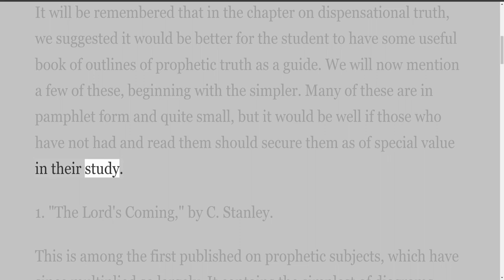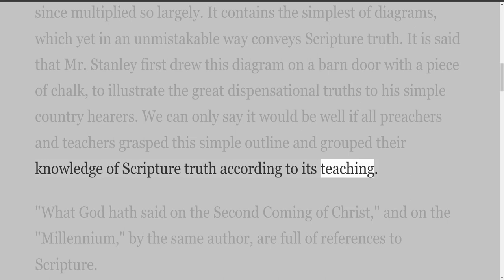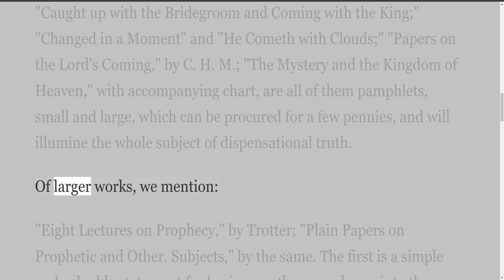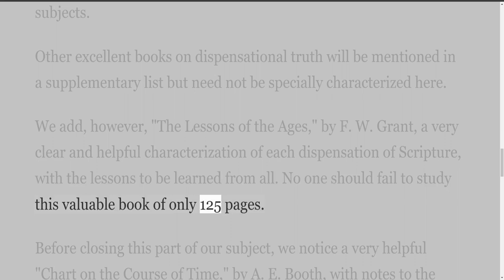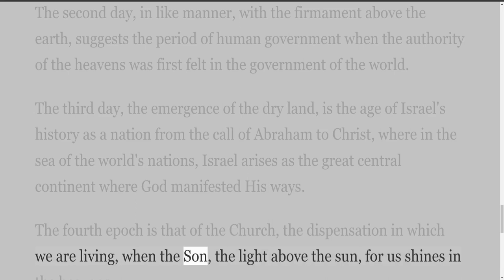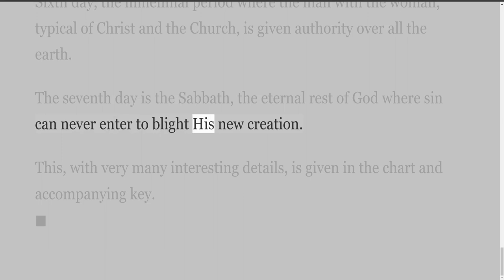How to Study the Bible Part 5 — Chapter 5 — Outlines of Special Topics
How to Study the Bible, by Samuel Ridout.
Part 5. — Helpful Books for Bible Study
I have the Kindle Book on Amazon for .99 cents.
This Book has 5 parts plus the True University. See the Contents of this book below.
Contents
Preliminary Remarks
Part 1. Methods of Study
1. Daily Bible Reading
2. Memorizing Scripture
3. Analysis
4. Note-books on Bible Study
5. Topical Study
6. Biographical Study
7. Typical Study
8. Dispensational Study
9. Harmony Studies
10. Smaller Details
(1) Word Study
(2) Names, their Use and Significance
(3) Numbers and Their Significance
(4) Reference Work
(5) Memorizing the List of Bible Books
Part 2. Practical
System, and Time-schedules
Part 3. General Responsibilities
1. Prayer in Connection with Bible Study
2. Outside Responsibilities
3. Sunday and Holiday Work
4. Benefits of this Systematic Work
Part 4. The One Great Theme
Christ, the Centre and Theme of all Scripture
1. Books that Have to Do with the Text
2. Concordances
3. Bible Dictionaries
4. Bible Outlines
5. Outlines of Special Topics
6. Commentaries
7. Hints as to Reading
The True University
by S. Ridout.
Introductory Handbook
The Importance and Method of a Systematic Study of Scripture, with Outline of Subjects.
"Casting down imaginations, and every high thing that exalteth itself against the knowledge of God, and bringing into captivity every thought to the obedience of Christ" (2 Cor. 10:5).
Contents
1. Preliminary.
2. The Bible as a Liberal Education.
3. The Knowledge of the Word of God a Necessity for the Knowledge of the Works of God.
4. List of Handbooks Proposed.
First printing, 3,000, January, 1912.
Second printing, 2,000, June, 1941.
Publishers' Note to 1941 edition.
A new edition of this valuable little book is being sent out that it may continue its testimony to the inestimable worth of the Scriptures, and with sincere regret that the plan mentioned has never been completed. There are, however, writings by others that round out the interpretation of the Word of God in a very helpful manner, and these will be pointed out when requested by any.